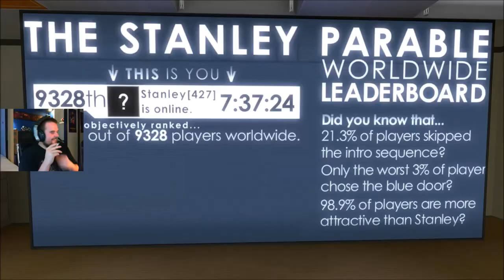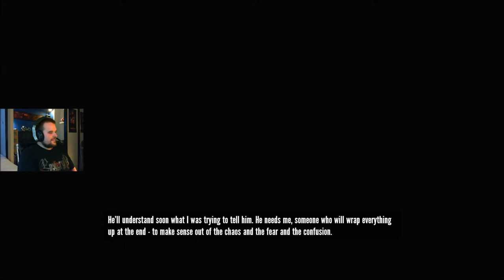Let's Play: The Stanley Parable Part 4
Myself & Jasper playing The Stanley Parable with commentary.